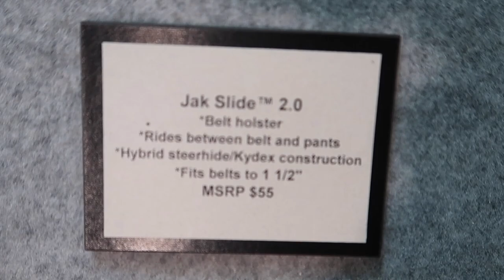Everything you ever wanted to know about Galco Holsters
Ive been using Galco's fine holsters all of my adult life.  This company has never ever disaponted me or for that matter anyone I ever knew using their products.  They are the very best in the world.